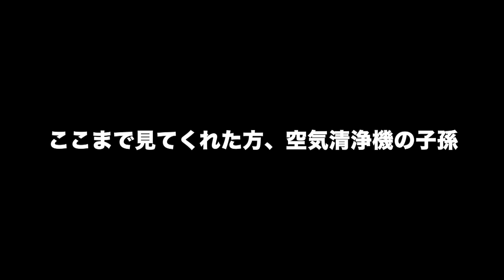【宿題少ない】冬休みあるあるやってみた！w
北海道や東北は冬休みが長いらしいですね！
なんでなんだろう🤔🤔
冬休み期間ってクリスマスとか年末年始あるから年越したらあっという間に終わっちゃうよね！😂

授業中にバレずにシリーズやあるあるなど！！

【お手紙や贈り物】 →〒107-6228東京都港区赤坂9丁目7番1号  ミッドタウン・タワー 28F
たなしょう【笑いを届けます】　宛